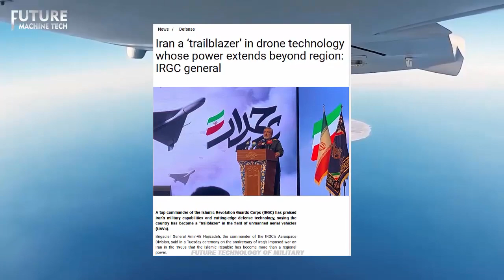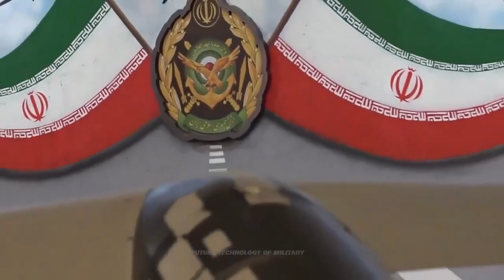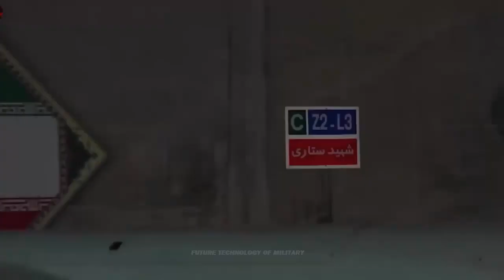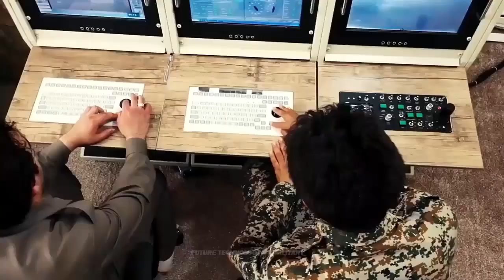It's Official! Iran is at a world level in the field of most advanced drones that worries israel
“Iran is at a world level in the field of drones and has become a trailblazer in the field of techniques and tactics,” Hajizadeh said, stressing that many world countries use Iran's expertise as a model in manufacturing drones.